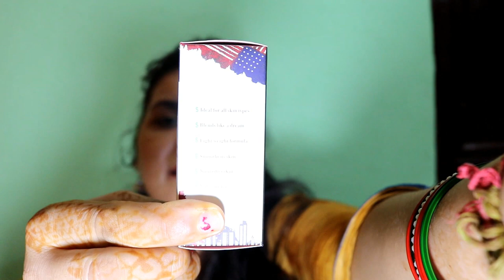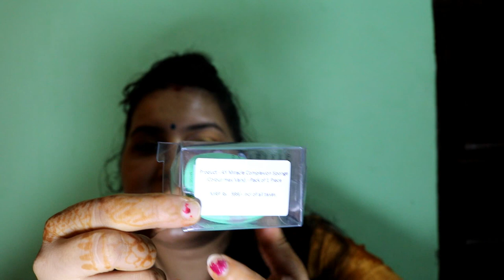My First purple haul ! First experience 😊 affordable price👍